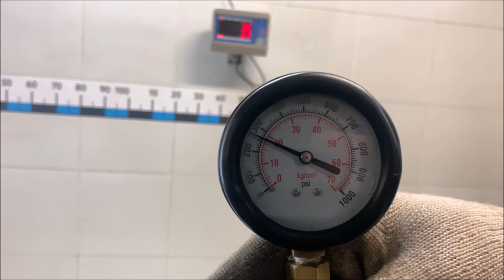Двигатель Kia D4HB для Sorento II (XM) 2009-2020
Описание двигателя Двигатель Kia D4HB для Sorento II (XM) 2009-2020
2.2Л. 16V ДИЗЕЛЬ ТУРБО 2010Г. КОМПРЕССИЯ: 1Ц:22 2Ц:20 3Ц:20 4Ц:20 D4HB ПО ЗАПРОСУ ПОКАЖЕМ СОСТОЯНИЕ ЗАПЧАСТИ ПО ВИДЕО 152F1-2FU00